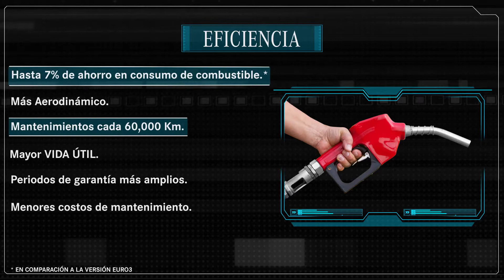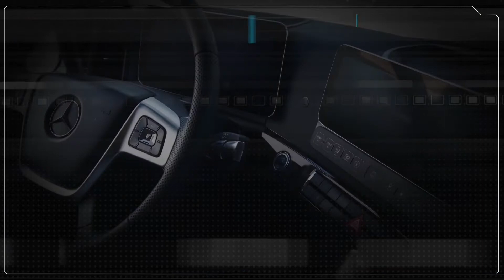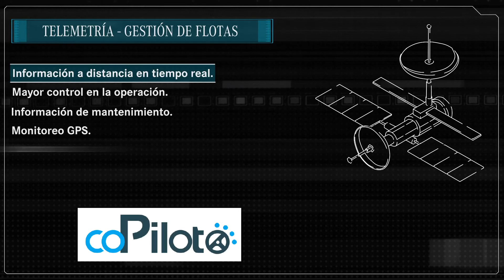New Actros 5ta generación: Características